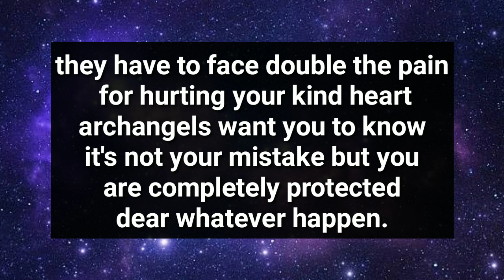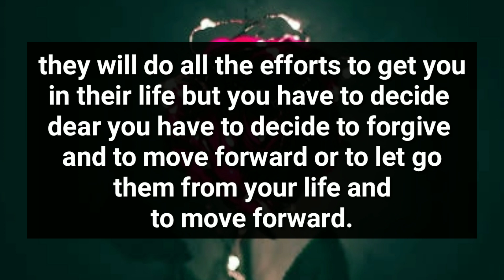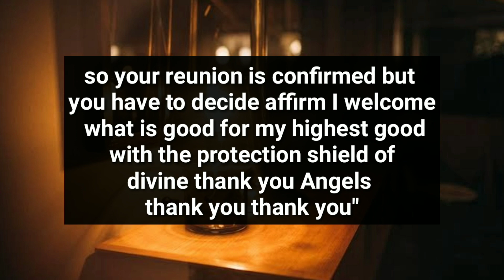Someone Who Played With Your Heart They Are..😱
divine feminine
twin flame